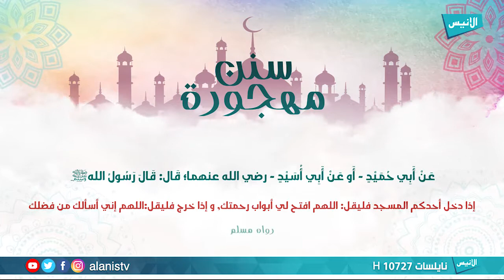سنن مهجورة 17 الدعاء عند دخول المسجد و الخروج منه